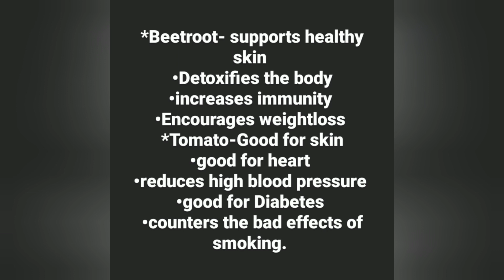Juice For Healthy Skin And Glowing Skin🤷‍♀️